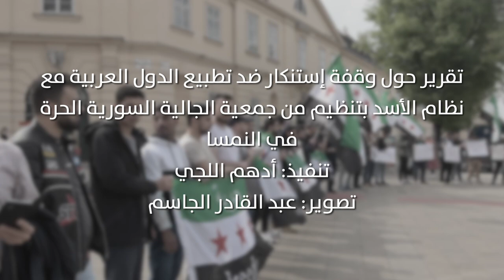وقفة إستنكار ضد تطبيع الدول العربية مع نظام الأسد بتنظيم من جمعية الجالية السورية الحرة في النمسا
تقرير حول وقفة إستنكار ضد تطبيع الدول العربية مع نظام الأسد بتنظيم من جمعية الجالية السورية الحرة في النمسا
تنفيذ: أدهم اللجي